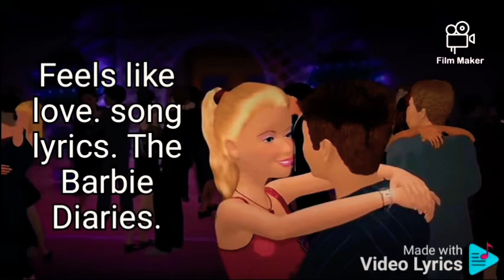Feels like love. song lyrics. The Barbie Diaries.